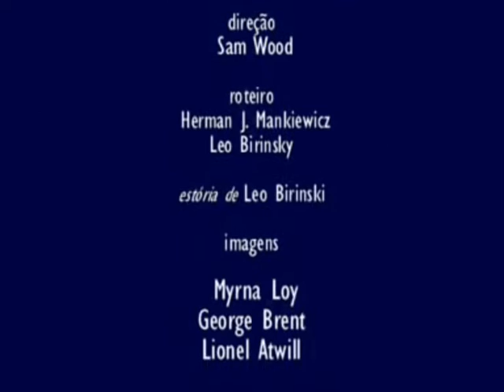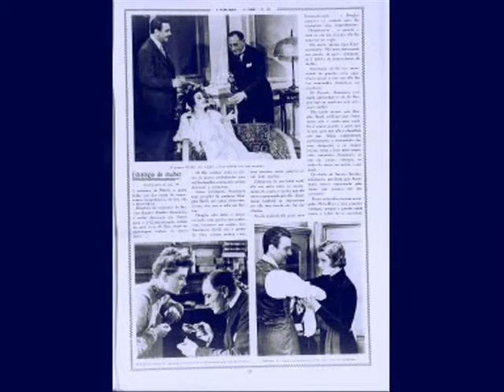Myrna Loy, George Brent,1934. Carlos Galhardo canta "Segredos",1945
Informações: cenas do filme "Stamboul Quest", 1934, direção Sam Wood, roteiro de Herman J. Mankiewicz, a partir de  estória de Leo Birinski. No elenco:Myrna Loy, George Brent, Lionel Atwill, C. Henry Gordon, Rudolph Anders, Mischa Auer, diversos outros artistas. No Brasil, o filme foi lançado no mesmo ano de 1934, com o título: "Estratégia de Mulher". No clip, imagens em destaque de Myrna Loy, George Brent e Lionel Atwill. Áudio do clip: "Segredos", composição Mário Rossi e Valdemar de Abreu (Dunga), interpretação Carlos Galhardo, 1945, gravadora Victor, lado A, 78 rpm. Acervo e Produção Criativa: Rádio Educativa Mensagem - radiosantos (REM).